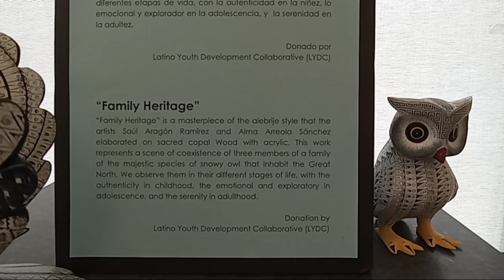Todos podemos ser creadores.